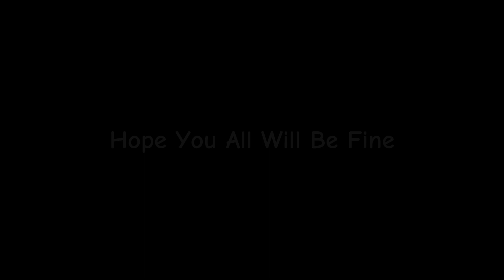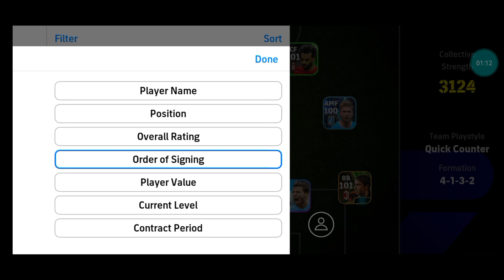How To Train Free A. Lookman Max Rated 97 In eFootball 2024 Mobile | Max Level Training Tutorial🤯